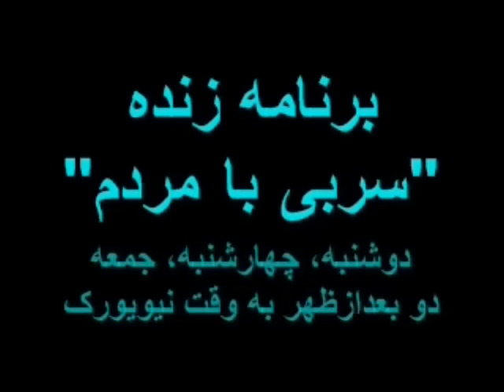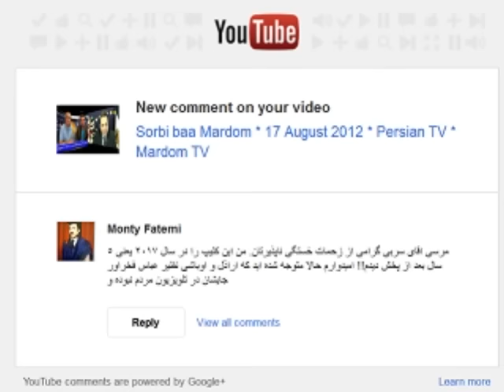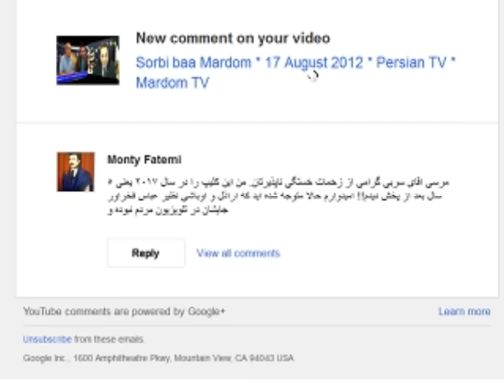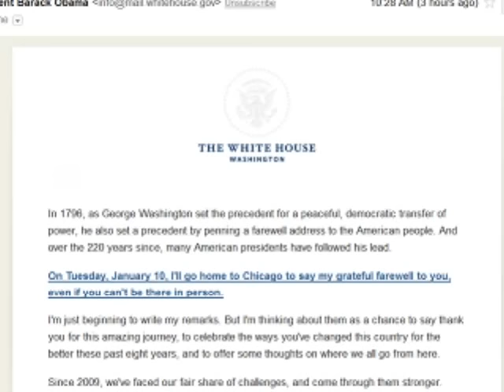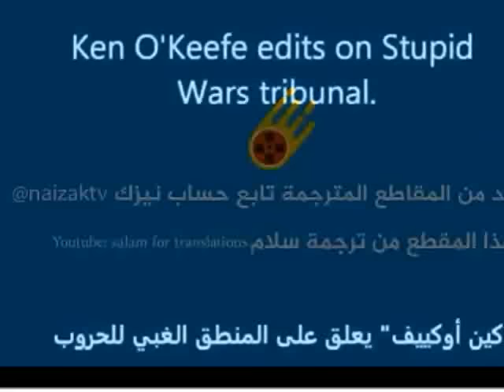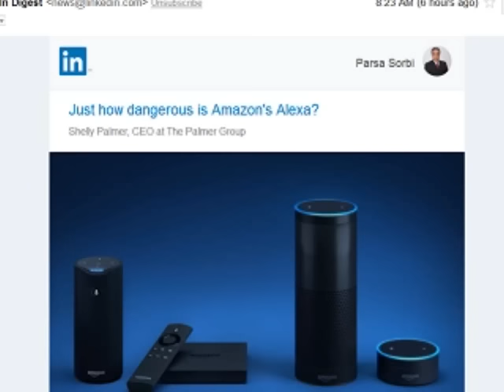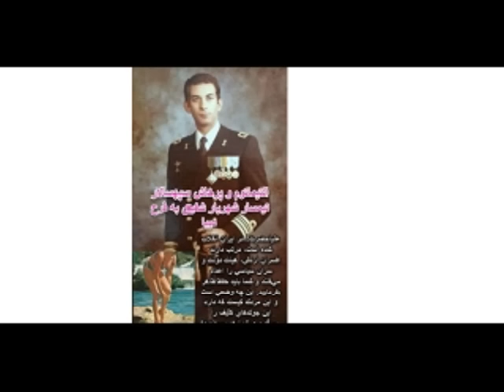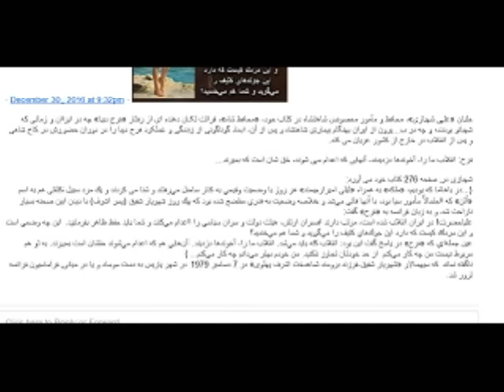Sorbi 2017-01-02 * Persian TV * Mardom TV usa * ​سربی با مردم ​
​اولین برنامه سربی با مردم در سال ۲۰۱۷